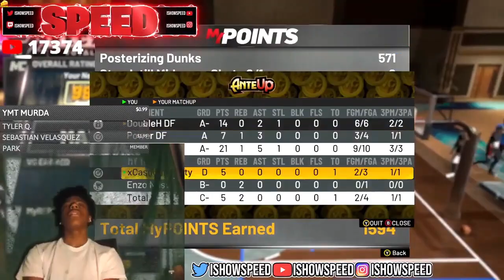iShowSpeed challenged me to a wager w/ 2 LEGENDS for $400 (NBA 2K21)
iShowSpeed vs Power DF wager..

PSN: PowerGotGame